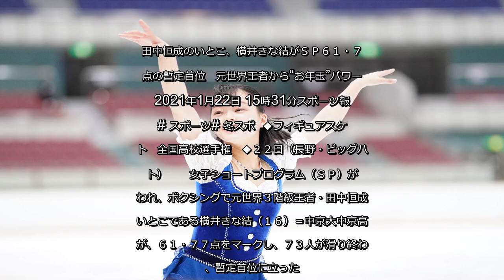✅ 女子ショートプログラム（ＳＰ）が行われ、ボクシングで元世界３階級王者・田中恒成のいとこである横井きな結（１６）＝中京大中京高＝が、６１・７７点をマークし、７３人が滑り終わり、暫定首位に立った。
✍  田中恒成のいとこ、横井きな結がＳＰ６１・７７点の暫定首位　元世界王者から“お年玉”パワー 2021年1月22日 15時31分スポーツ報知 # スポーツ# 冬スポ  ◆フィギュアスケート　全国高校選手権　◆２２日（長野・ビッグハット）   　女子ショートプログラム（ＳＰ）が行われ、ボクシングで元世界３階級王者・田中恒成のいとこである横井きな結（１６）＝中京大中京高＝が、６１・７７点をマークし、７３人が滑り終わり、暫定首位に立った。  　冒頭に３回転ルッツ、続けてダブルアクセル（２回転半ジャンプ）、演技後半に３回転トウループの連続ジャンプに成功。大きなミスなくまとめた。「思った以上に点数を出して頂いた。スピン、ステップ、ジャンプをちゃんとそろえられたので自信になった」と笑顔で話した。  　昨年１２月３１日には、ボクシングのＷＢＯ世界スーパーフライ級タイトルマッチ「田中恒成ＶＳ井岡一翔」の試合を観戦。「見るのが怖かった。（田中は）負けちゃったけど、すごいなと一番は思った」。試合後にメッセージを送ると、「ありがとう。這い上がるぜぃ」と返事があったという。また、田中からお年玉ももらい、「世界チャンピオンからお年玉をもらえるなんて」と感激。世界王者からの、思いがけない“サプライズ”に力をもらった。  　２４日のフリーではトリプルアクセル（３回転半ジャンプ）を組み込む予定で、「順位とか関係なく、自分の滑りを出来たら」と意気込んだ。女子ＳＰは２１～２３日の３日間に分けられ、２４日にフリーが行われる。   ...